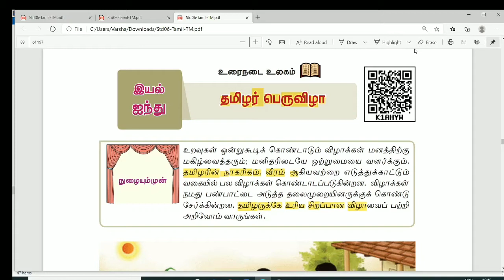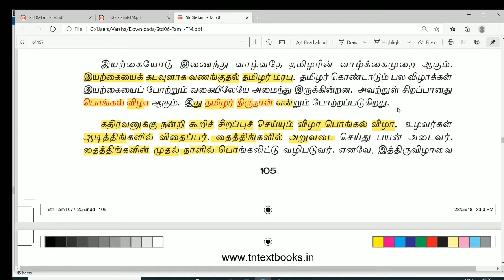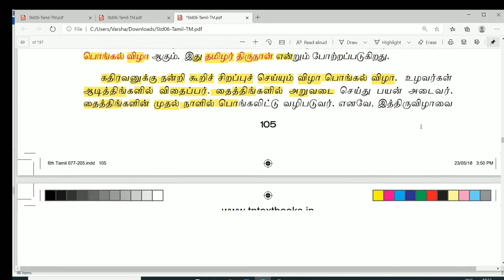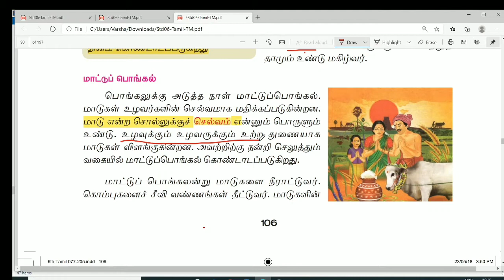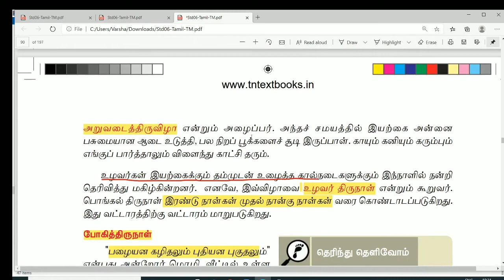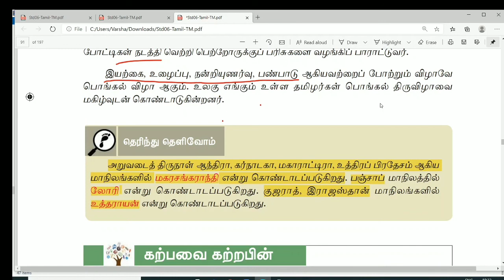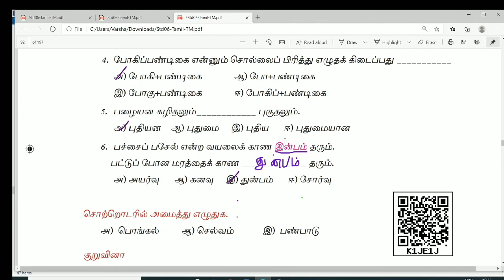6th tamil new book 2nd term | தமிழர் பெருவிழா | TNPSC Short cuts | Magee Notes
Hello Everyone,

Welcome to Magee Notes. In this video we have explained 6th tamil new book தமிழர் பெருவிழா lesson. We also given more short cuts to remember the lessons points. This would be really useful for TNPSC students.
Please do comments if have any doubts or feedback.

Class: 6th
Subject: Tamil
Chapter: இயல் 5
Topic Name: தமிழர் பெருவிழா
Syllabus: New Book

Please find the playlist link of our previous videos